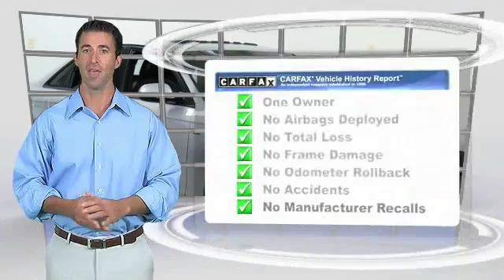2012 Audi A4 2.0T Prestige Minnetonka Minneapolis Bloomington,MN 70506A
Sears Imports
13500 Wayzata Blvd

This A4 Prestige is nicely equipped with features such as Convenience Package (Audi Music Interface w/iPod Cable, Bluetooth Preparation for Mobile Phone, and HomeLink Garage Door Opener), S Line Plus Package (Black Cloth Headliner, Black-Optic Exterior Kit, and Brushed Aluminum Decorative Inlays), Sport Package (3-Spoke Steering Wheel w/Shift Paddles and Sport Suspension Calibration), Style Package (Aluminum Window Surrounds, Audi Xenon Plus Lights w/LED DRLs & Taillights, Automatic Headlamp Leveling, and Polished Exhaust Finishers), **CARFAX CLEAN TITLE**, **CARFAX ONE OWNER**, 6-Step Heated Front Seats, 8-Speed Automatic with Tiptronic, Audi Adaptive Light, Audi Advanced Key, Audi Side Assist, Auto-Dimming Heated Exterior Mirrors, Auto-Dimming Interior Mirror w/Compass, Bang & Olufsen Sound System, Black w/Leather Seating Surfaces, Driver Information System, Front Fenders & Door Sills S Line Emblems, HDD Navi w/Voice Control, Memory For Driver Seat & Exterior Mirrors, Navigation System, Prestige Package, quattro, Rear Acoustic Parking Sensors, S Line Front & Rear Bumpers & Side Valances, Split-Folding Rear Seatback, Three-Zone Climate Control, 10 Speakers, 4-Wheel Disc Brakes, ABS brakes, Air Conditioning, Alloy wheels, AM/FM radio: SIRIUS, Anti-whiplash front head restraints, Automatic temperature control, Brake assist, Bumpers: body-color, CD player, Delay-off headlights, Driver door bin, Driver vanity mirror, Dual front impact airbags, Dual front side impact airbags, Electronic Stability Control, Four wheel independent suspension, Front anti-roll bar, Front Bucket Seats, Front Center Armrest, Front fog lights, Front reading lights, Heated door mirrors, Illuminated entry, Leather Seating Surfaces, Leather Shift Knob, Leather steering wheel, Low tire pressure warning, MP3 decoder, Occupant sensing airbag, Outside temperature display, Overhead airbag, Overhead console, Panic alarm, Passenger door bin, Passenger vanity mirror, Power door mirrors, Power driver seat, Power Front Seats, Power moonroof, Power passenger seat, Power steering, Power windows, Radio data system, Radio: Audi Premium Sound System w/Single CD, Rain sensing wipers, Rear anti-roll bar, Rear fog lights, Rear reading lights, Rear seat center armrest, Rear window defroster, Remote keyless entry, Security system, Speed control, Speed-sensing steering, Speed-Sensitive Wipers, Steering wheel mounted audio controls, Tachometer, Telescoping steering wheel, Tilt steering wheel, Traction control, Turn signal indicator mirrors, and Variably intermittent wipers.